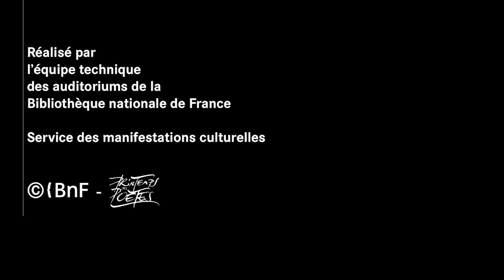« La Plongée » de Lydia Tchoukovskaïa | Lecture par Anne Alvaro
Lecture de La Plongée, de Lydia Tchoukovskaïa, par Anne Alvaro
La 23e édition du Printemps des poètes, du 13 au 29 mars, est placée sous le signe du Désir. À cette occasion, la bibliothèque de l’Arsenal donne carte blanche à l’actrice Anne Alvaro pour une lecture de La Plongée de Lydia Tchoukovskaïa, récit initialement publié en 1967 et réédité en 2015 par les éditions Le Bruit du temps.